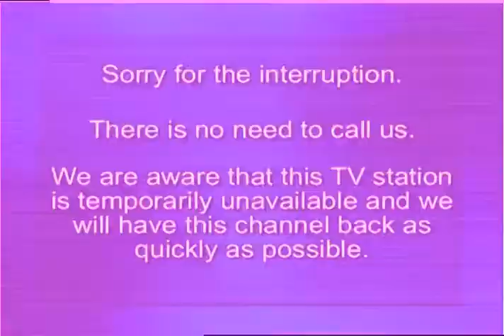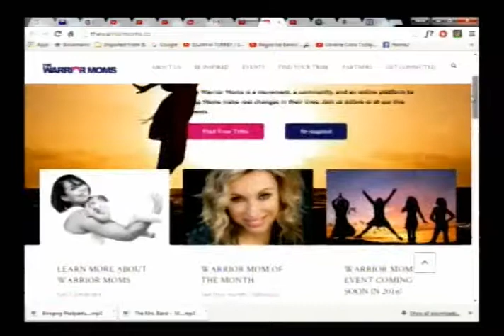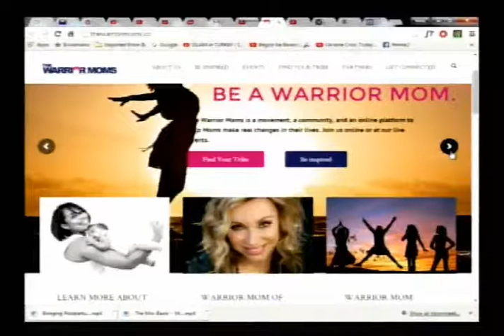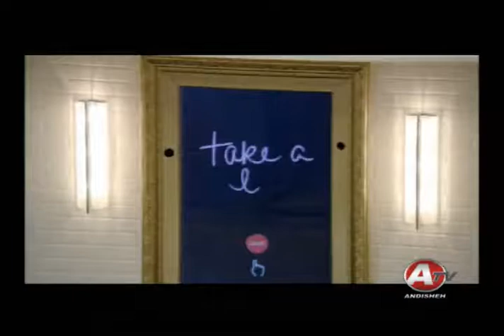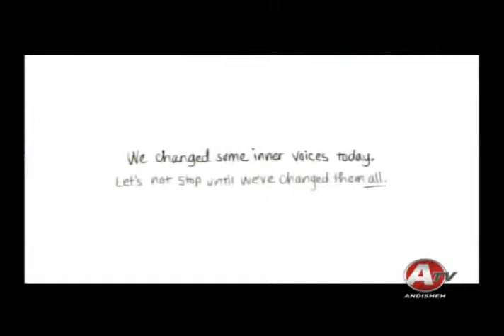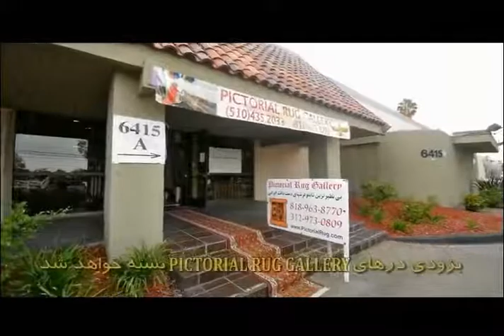MomTalk Dr.Nelly HotTopic: PeaceLearning with LizSvatek&LisaCondren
MomTalk, Dr.Nelly speaking about the rule of mothers in making a peaceful atmosphere for children to achieve more success and hapiness